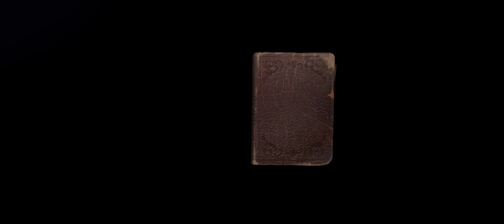Patricia's Birthday | Identity V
Availability :
January 3